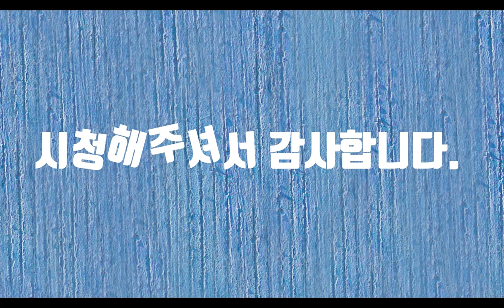새해의 기도-시낭송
다사다난했던 2020년이 저물었습니다. 새해가 왔지만 우리들은 아직도 하얀 감옥에 갇혀있습니다. 백신이 나왔다고 하지만 우리들에게 자유를 주기에는 아직 부족해 보입니다. 그러나 희망이 생겼습니다. 새해에는 세상의 모든 이들이 환하게 웃을 수 있는 한 해가 됐으면 합니다. 그저 평범한 일상으로의 복귀가 이제 희망사항이 되었습니다. 고난을 통하여 우리는 소중한 것이 무엇인지를 깨달았습니다. 우리가 다시 옛날로 돌아갈 때 지금 우리의 시련을 잊지 않아야 하겠습니다.